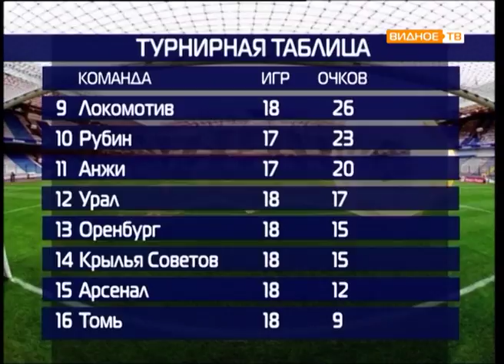Все грани мяча от 06.03.2017